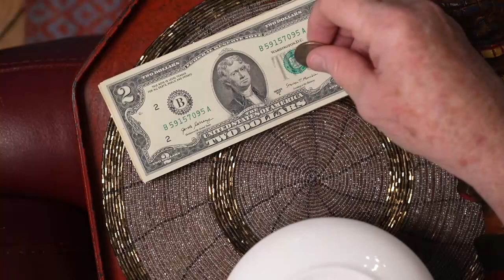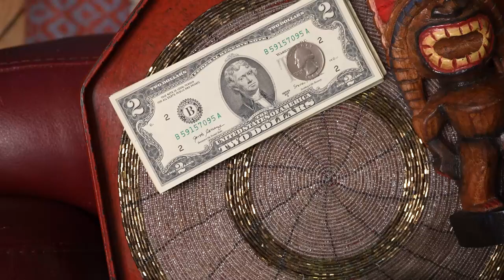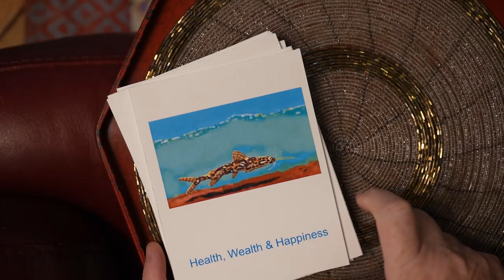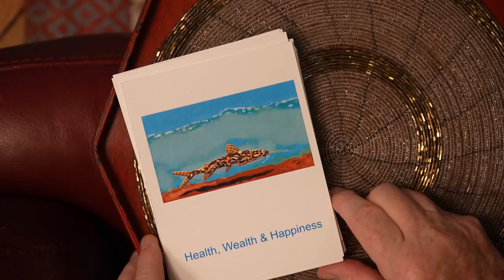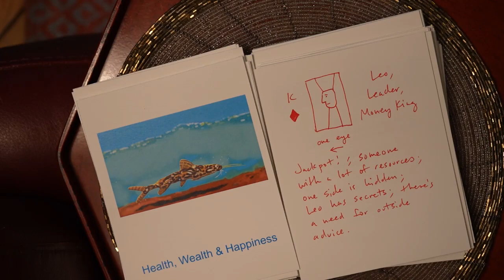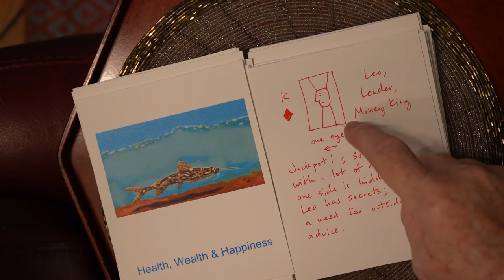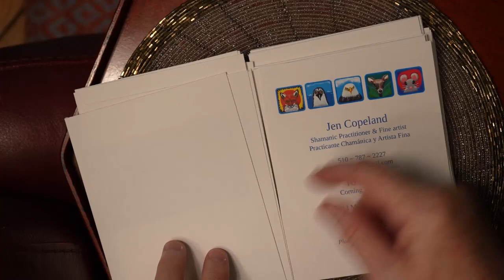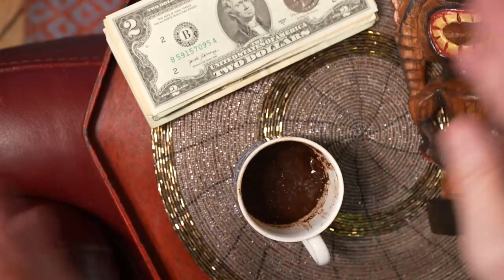Turkish Coffee Cup Reading for Wealth: Jackpot Is En Route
Money Spirit, Money Tiki Statue and Jen Copeland perform a Turkish coffee cup reading for wealth.